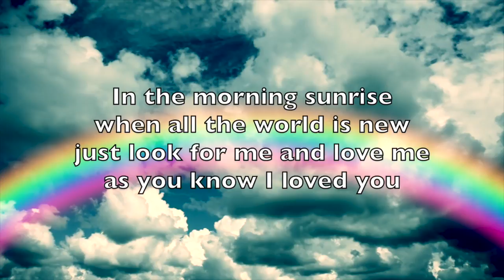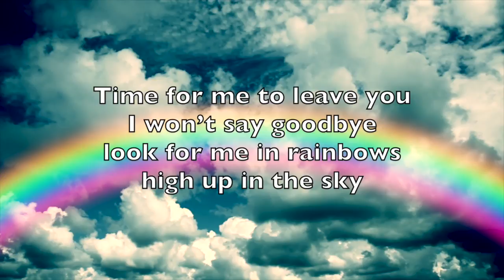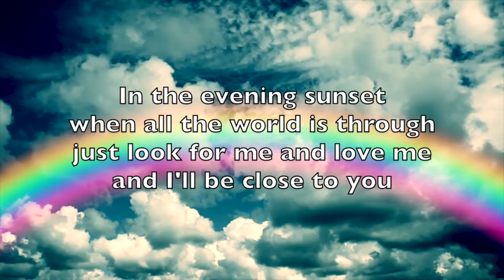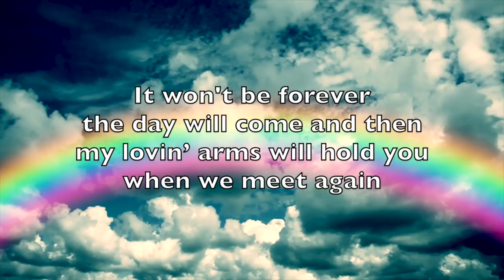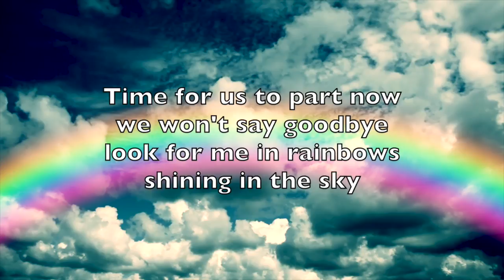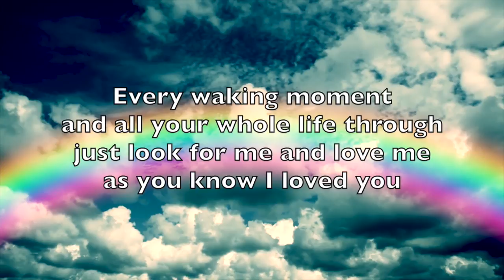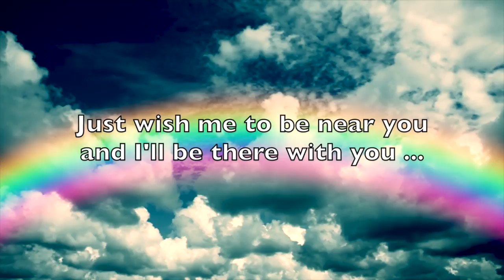Look for me in rainbows - Vicky Brown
A beautiful lyrics video, to encourage you in times of trouble, grief, pain and sadness... Be well and safe!